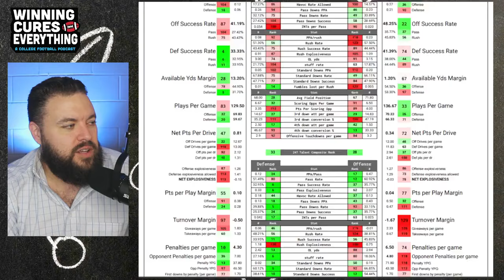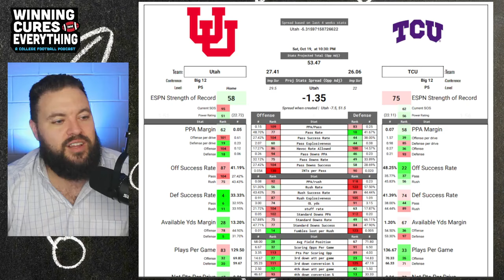TCU vs Utah Picks & Prediction Against the Spread 2024 College Football Analysis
TCU vs Utah Picks Against the Spread 2024 Predictions

Gary gives a quick preview, analysis, score prediction based on advanced stats and data & his pick (lean) against the spread (ATS) for the 2024 College Football Week 8 matchup featuring Utah vs TCU!